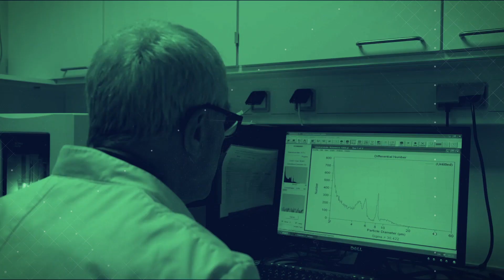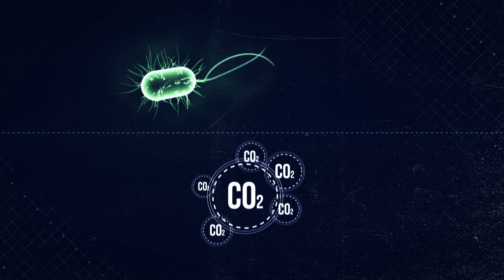Climate change impacts life under the sea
The composition of plankton in the oceans is changing as a result of global warming. Living marine organisms generally move towards the poles to remain under the same temperature conditions. And when fish, for example, leave the Equator the fish fauna erodes in warmer sea areas.

Professor Thomas Kiørboe, Centre for Ocean Life at DTU, studies marine ecosystems, their functions and ability to remove carbon dioxide from the atmosphere. He works on clarifying the basic processes determining carbon cycling in the oceans, as it has a decisive impact on our climate.

Thomas Kiørboe received The Carlsberg Foundation Research Prize in 2019.